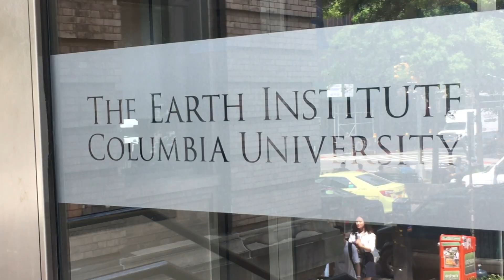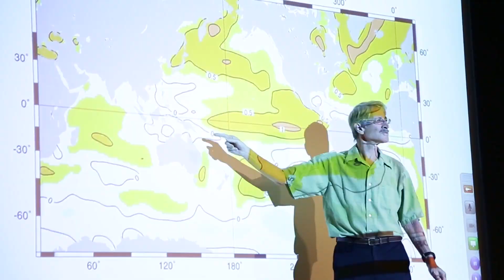An Earth Day Message from Columbia’s Earth Institute and the Lamont-Doherty Earth Observatory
The Earth Institute of Columbia University, established in 1995, is the world leader in bringing together different research disciplines to develop the applied knowledge required for sustainable living. At the heart of the Earth Institute is the Lamont-Doherty Earth Observatory. Lamont—now in its 71st year—is Columbia University’s principal center for research and education in Earth and climate science. On this 50th anniversary, the combined Earth Institute and Lamont communities share their hopes and aspirations for this Earth Day and humankind’s next 50 years.